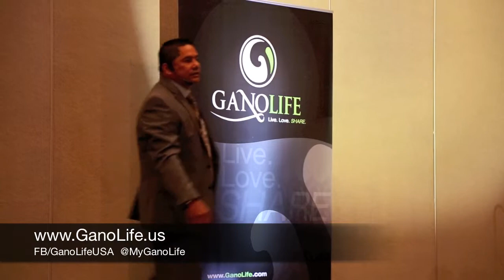Ganolife SHINE Event | Best Home Based Business pt. 7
Ganolife SHINE Event | Best Home Based Business